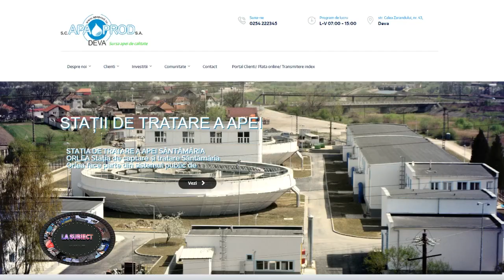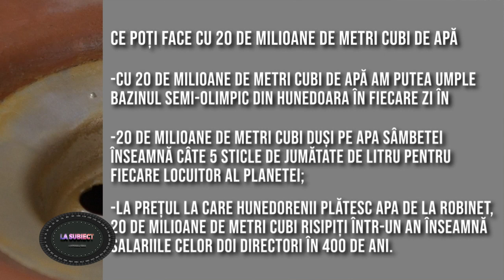CE POȚIN FACE CU 20N DE MILIOANE DE METRI CUBI DE APĂ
CE POȚIN FACE CU 20N DE MILIOANE DE METRI CUBI DEĂ